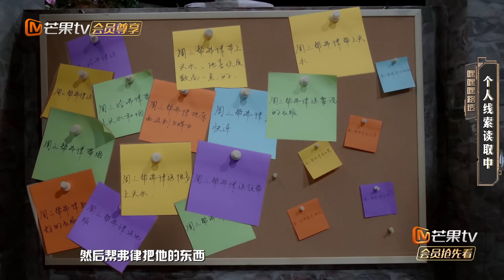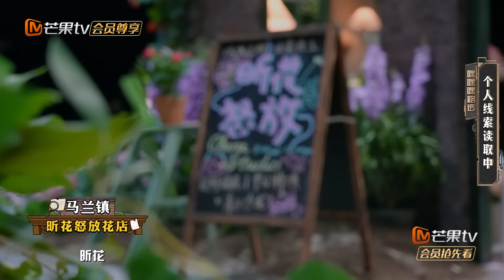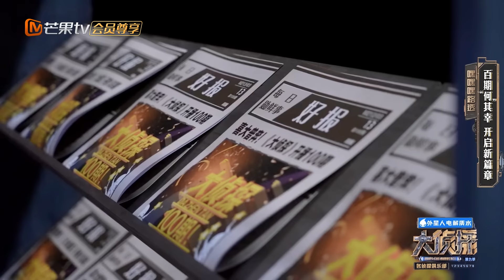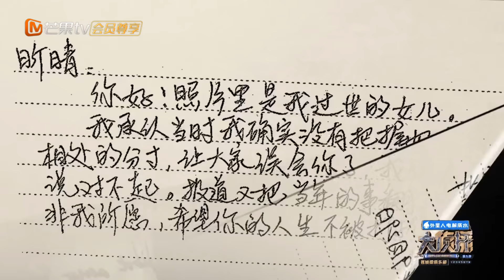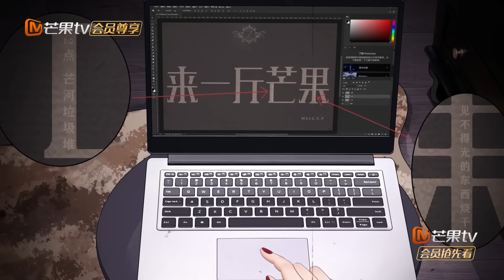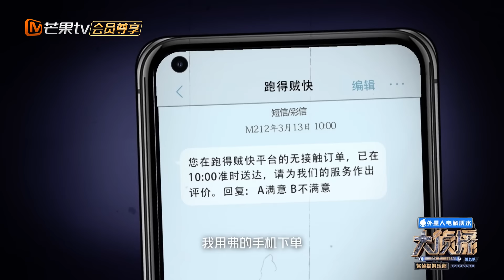ENG SUB《名侦探俱乐部9》第5期：张若昀演绎行走的BGM 魏大勋讲述童年回忆 | Detective Club S9 EP05 | MangoTV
【侦探社成员】何炅/张若昀/大张伟/魏晨/魏大勋/杨蓉/吴昕